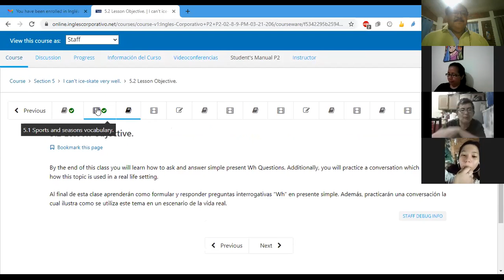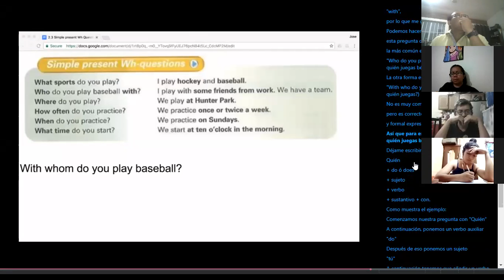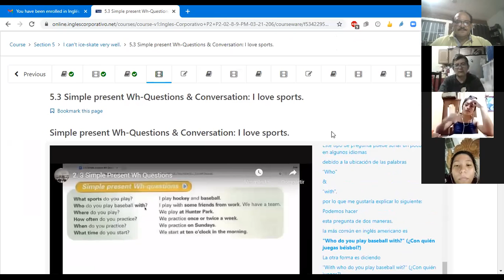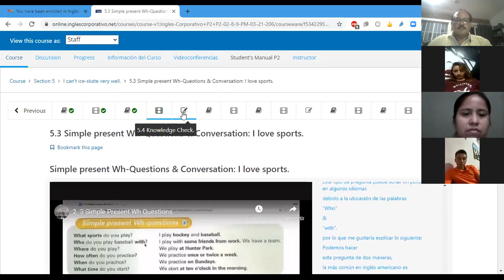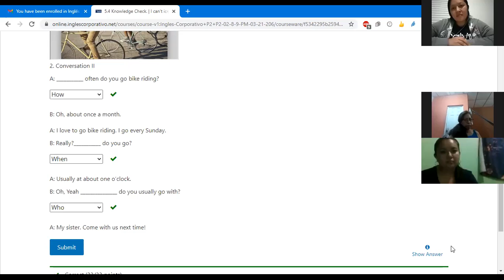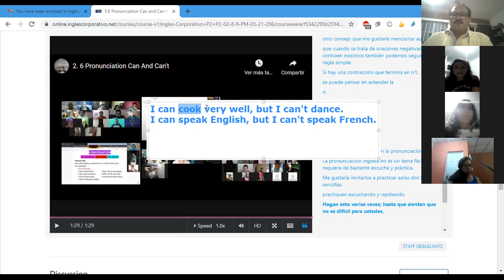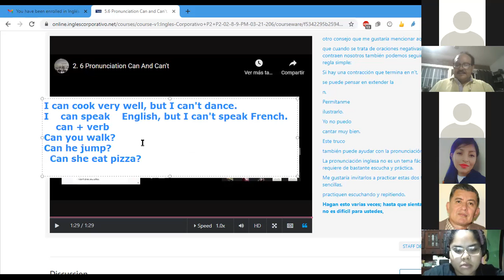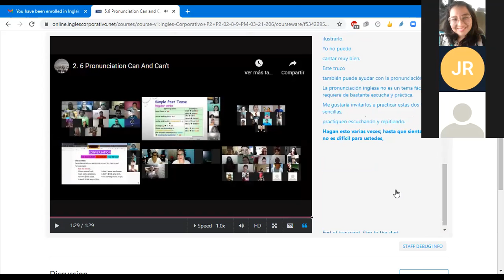Ingles Corporativo-Class #12 I can't ice-skate very well. P2-02-8-9-PM-03-21-206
I can't ice-skate very well.  Learn how to ask and answer simple present Wh Questions.